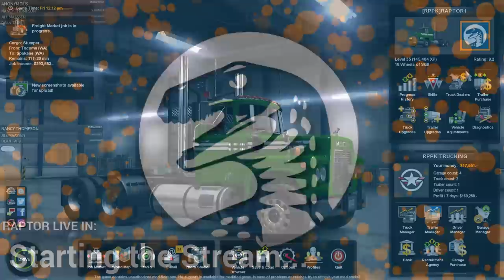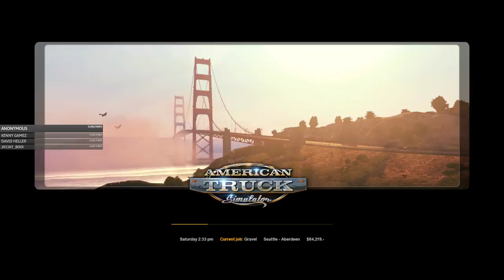IT'S HERE | Washington DLC - New Map, New Trucks, More Logging | American Truck Simulator